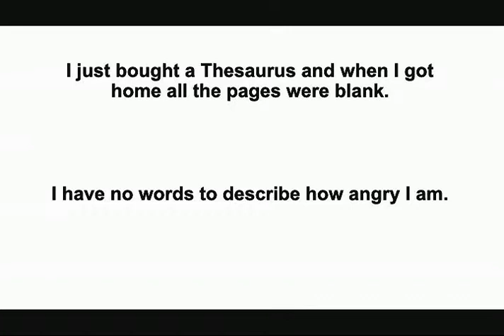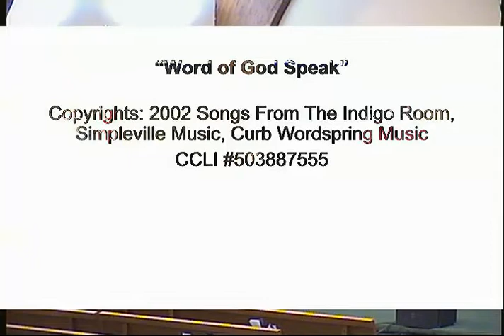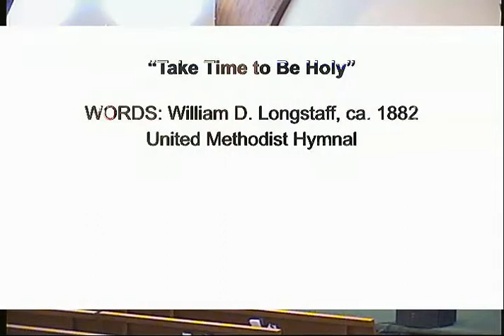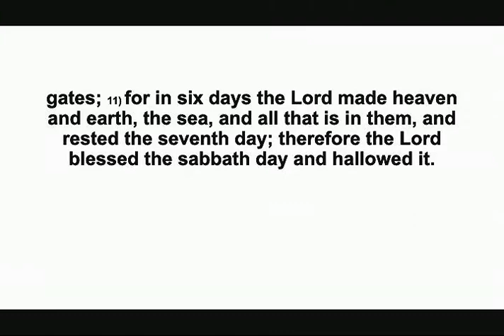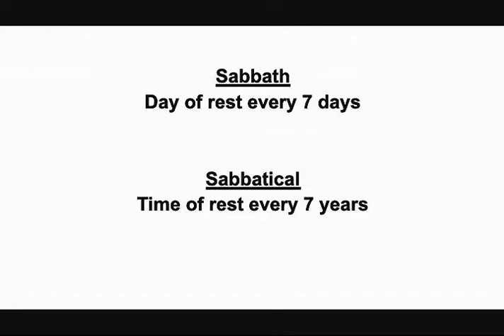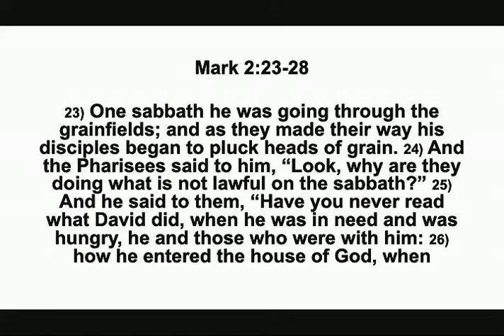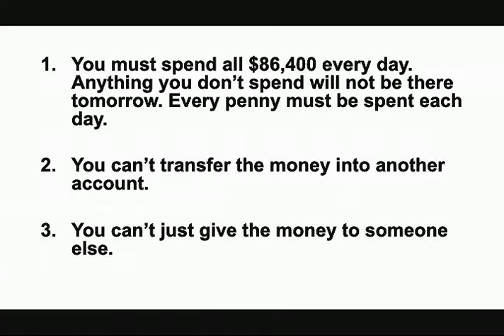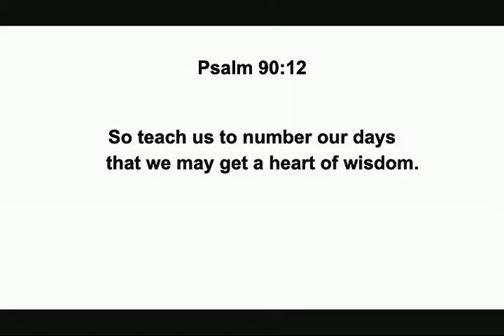Livestream Service 2021-02-14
Livestream Service 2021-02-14 Howland United Methodist HUM Church